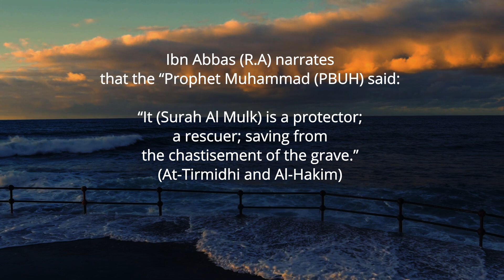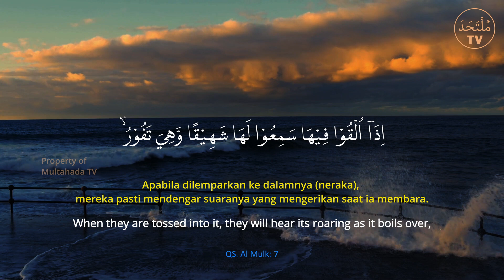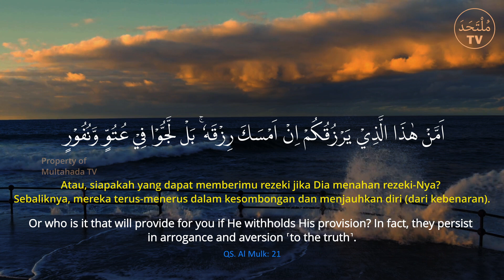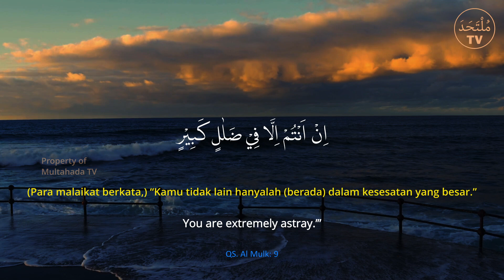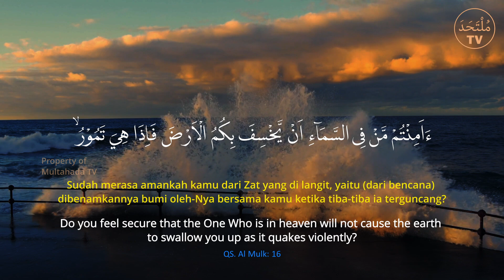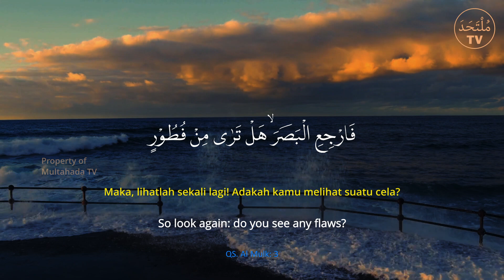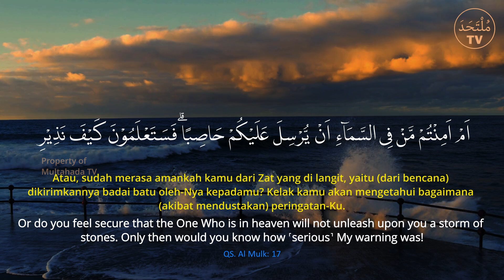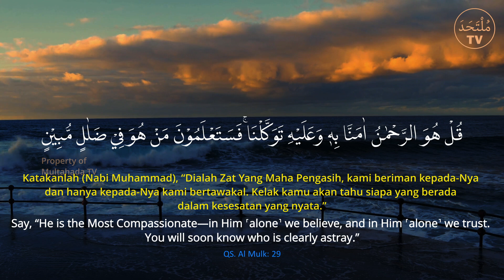Melodious Recitation of Surah AL MULK And Translation Ustadz Arif Hidayah Al Haafizh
“Whoever recites “Tabarokalladzi bi yadihil mulk” (Surah Al Mulk) every night, Allah will prevent him from the torment of the grave.
At the time of the Messenger of Allah (peace and blessings of Allah be upon him), we called this surah “al Mani'ah” (the barrier against the torment of the grave). It is one of the surahs in the Book of Allah. Whoever recites it every night, then he has multiplied it and has done good.”

(HR: An Nasai in Al Kabir 6/179 and Al Hakim)

May Allah make it easy for us to practice this dhikr every day.

Al-Qur'an reading/prayer/dhikr by Ustadz Arif Hidayah, S. Pd., Al Haafizh

*NOT ALLOWED TO REUPLOAD FOR ANY PURPOSE INCLUDING FOR COMMERCIAL / MONETIZATION WITHOUT OUR PERMISSION. VIOLATION OF THIS WARNING WILL BE PROCESSED BEFORE THE LAW